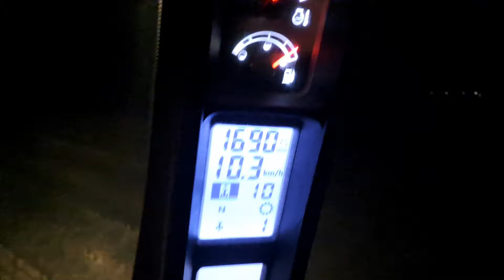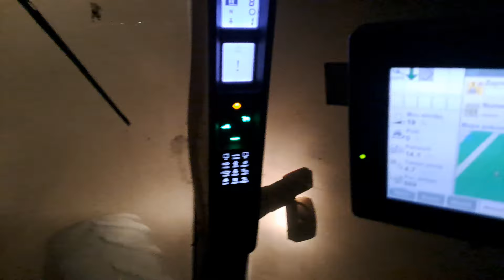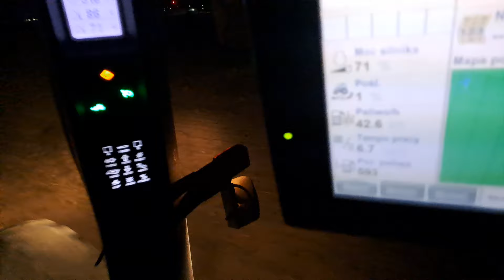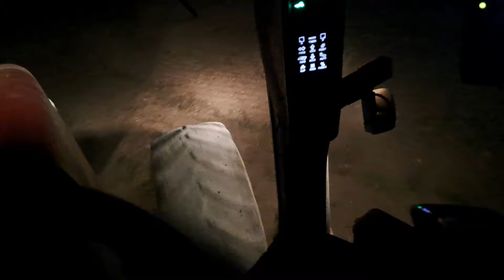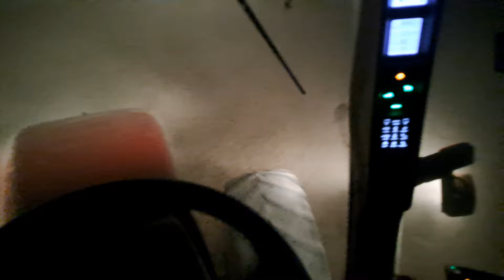Siew poplonu i talerzowanie Case Magnum 310 pod daktyle uprawa dla inż.dr Koza. Uprawy suszowe